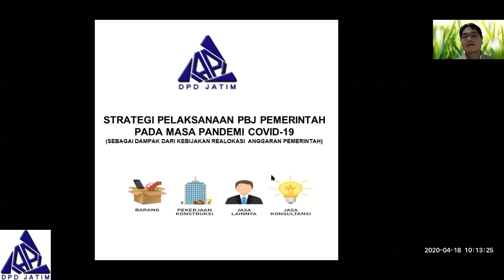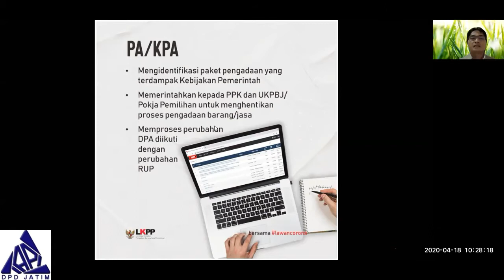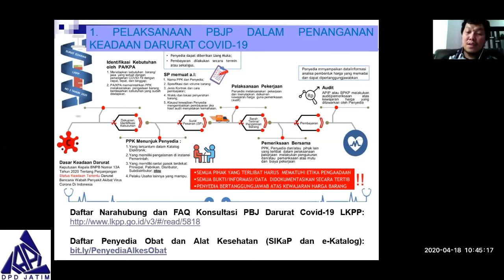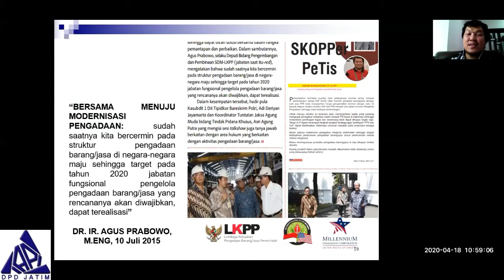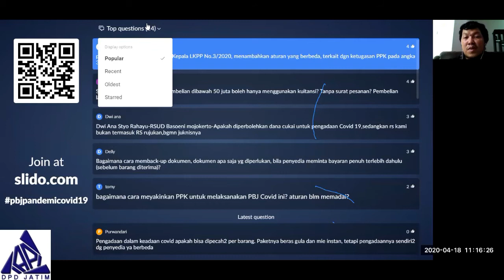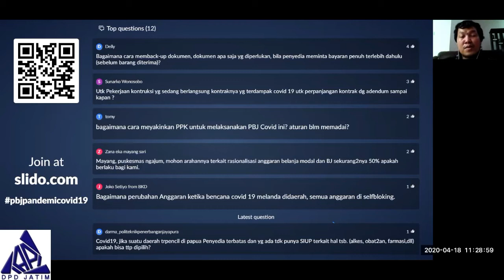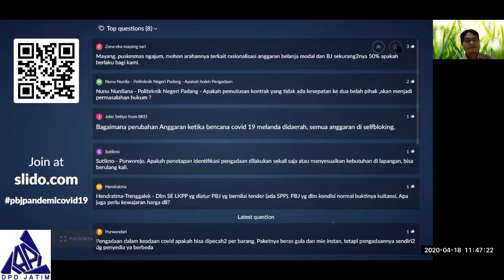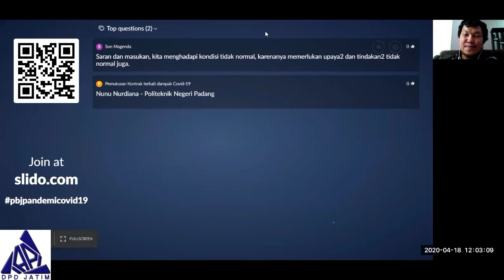Strategi Pelaksanaan PBJ Pemerintah Pada Masa Pandemi COVID-19 (IAPI DPD Jawa Timur) - Sesi 1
Kelas Online IAPI DPD Jawa Timur
Strategi Pelaksanaan Pengadaan Barang/Jasa Pemerintah Pada Masa Pandemi COVID-19 - Sesi 1 (18 April 2020)

Narasumber:
M. Kholid
Sanusi Burhanudin

Chapters:
0:00 Pembukaan
1:37 Sambutan oleh Ketua IAPI DPD Jatim Bapak Yuswanto
8:18 Moderator oleh Ibu Upik
9:48 Materi oleh Bapak M. Kholid
36:31 Materi oleh Bapak Sanusi Burhanudin
58:51 Sesi Tanya Jawab
2:04:10 Sesi Tanya Jawab Interaktif
2:09:05 Closing statement oleh Bapak M. Kholid & Bapak Sanusi Burhanudin
2:13:22 Penutupan